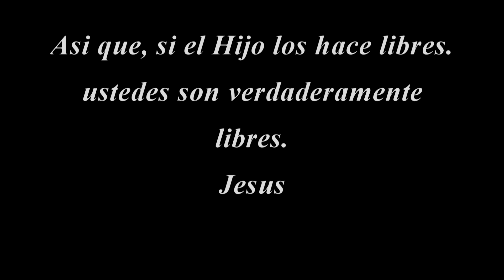Fiesta de la Reforma ECEA 2017 - Oficial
El 4 de Noviembre el barrio se colmó de gente que iba y venía por todos lados: Celebramos la Fiesta de la Reforma 2017 con el protagonismo de los chicos en el gran escenario de la calle Tagle y Grecia en Villa Caraza. Recordamos la vida de Lutero y la importancia de haber luchado para que la Biblia llegue a las manos, a los ojos y al corazón de todas las personas. Por eso los alumnos presentaron historias bíblicas en las que se celebra la Libertad..